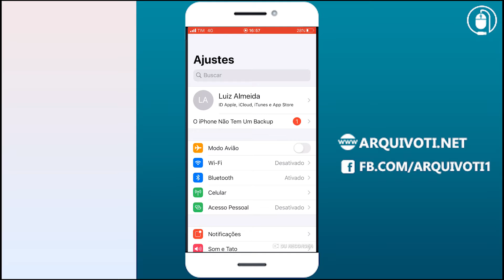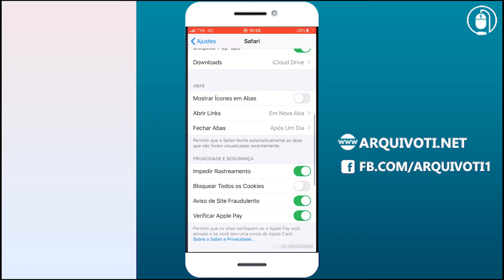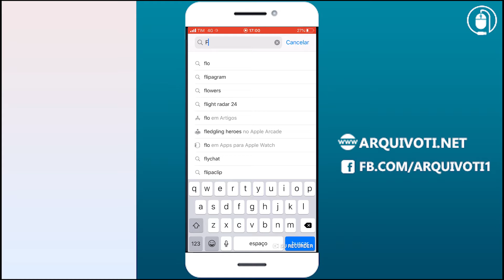Limpar Cache do Iphone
Neste vídeo mostramos limpar o 'cache do Iphone' e liberar espaço em seu celular.